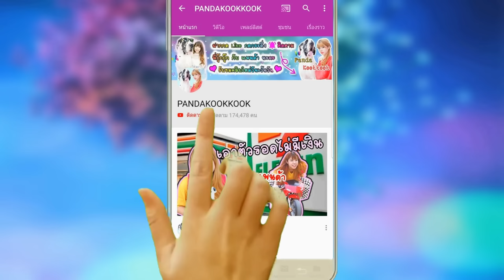แย่แล้ว พี่กุ๊กกุ๊ก กับ แพนด้ากิน น้ำปั่นม่วง กินแล้วตๅย Grimage shake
แย่แล้ว พี่กุ๊กกุ๊ก แพนด้ากิน น้ำปั่นม่วง กินแล้วตๅย Grimage shake